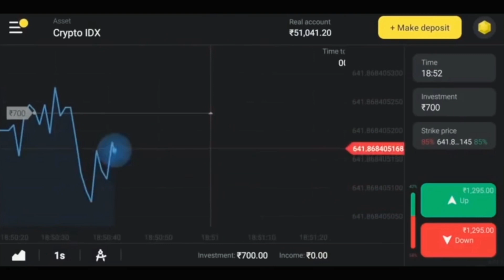RAFTING के समय दिखायीं दी मौत😰😰😱 || Full Enjoy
For Binomo Education, binomoindia.in/Sahil_sangwan and get Rs.65,000 for Binomo tutorial.